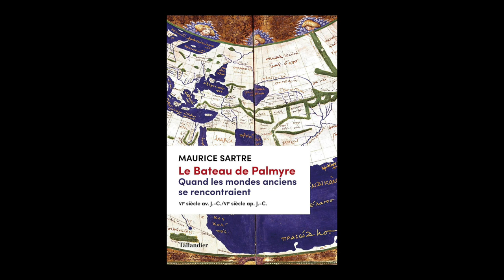Maurice Sartre - Le bateau de Palmyre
A l'occasion du 24e Rendez-vous de l'Histoire de Blois, Maurice Sartre vous présente son ouvrage "Le bateau de Palmyre : quand les mondes anciens se rencontraient : VIe siècle av. J.-C.-VIe siècle ap. J.-C." aux éditions Tallandier.